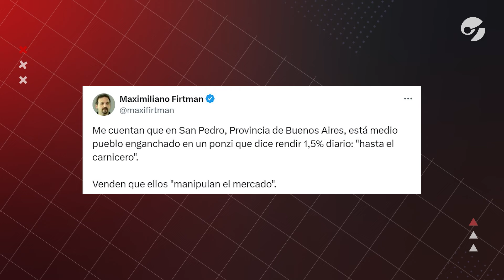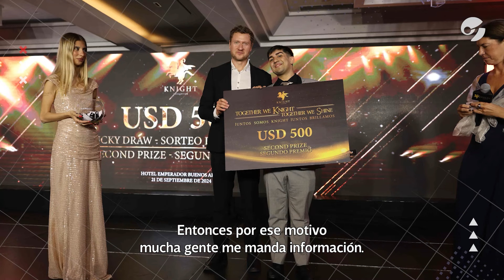El CASO de RAINBOWEX y más de 12.000 vecinos en vilo ¿ESTAFA PIRAMIDAL EN SAN PEDRO?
La ciudad bonaerense de San Pedro está en estado de alerta a partir de la polémica que despertó la plataforma de compraventa de criptomonedas Rainbowex, y el grupo de operadores que la regentea, conocidos como Knight Consortium, los cuales están sospechados de haber montado un esquema "Ponzi" a gran escala: uno de cada tres sampedrinos puso allí sus ahorros.
Se trata de un esquema financiero que no está inscripto en la Comisión Nacional de Valores, pero que promete unos altísimos rendimientos en dólares a quienes se animen a darles sus ahorros: arranca en 1% en dólares al día, que pueden escalar en caso de traer a un referido. En poco tiempo, el inversor recupera su capital y se lleva dinero arriba.
Mirá el informe.